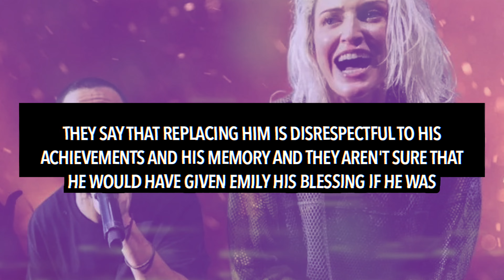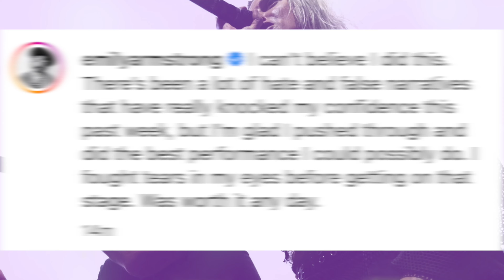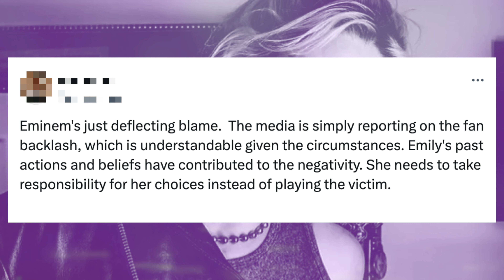Eminem REACTS To Emily Armstrong BREAKING DOWN In Tears After First Concert With Linkin Park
Eminem has reacted to Emily Armstrong's emotional response after her first concert with Linkin Park.